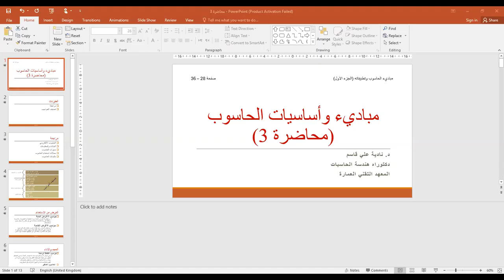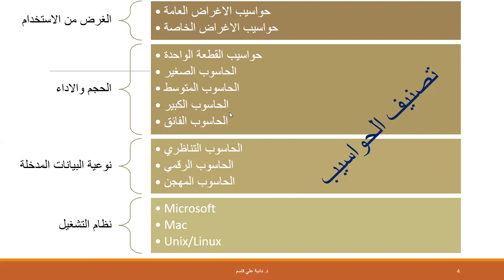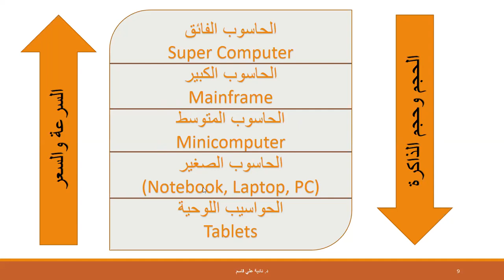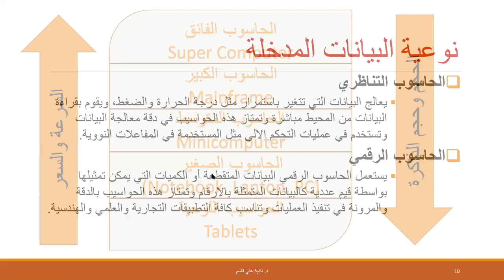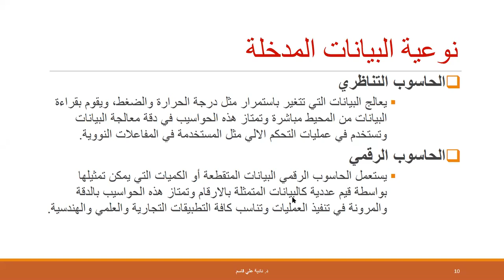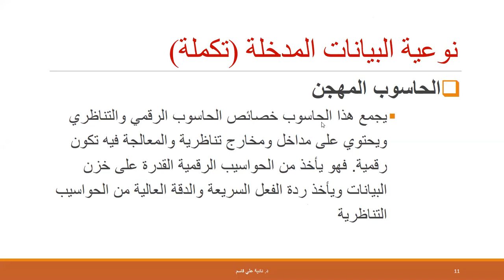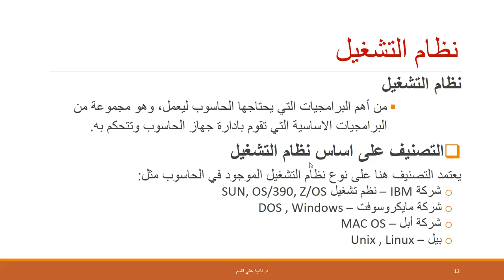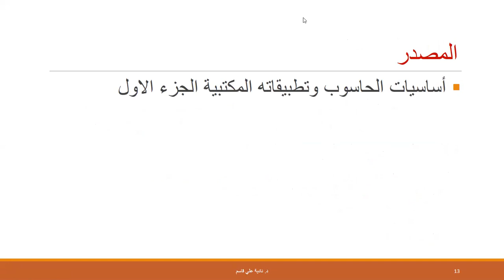أنواع الحواسيب - م.د. نادية علي قاسم - المعهد التقني - العمارة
مادة : مباديء الحاسوب
الصف: الاول
م.د. نادية علي قاسم